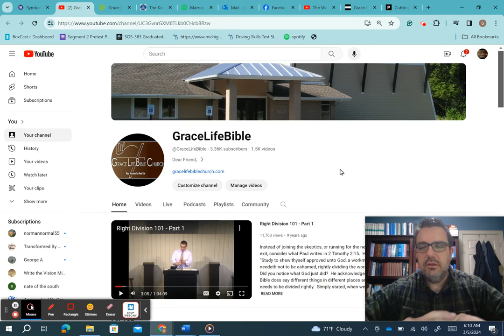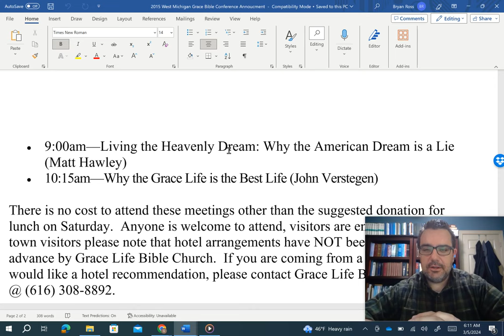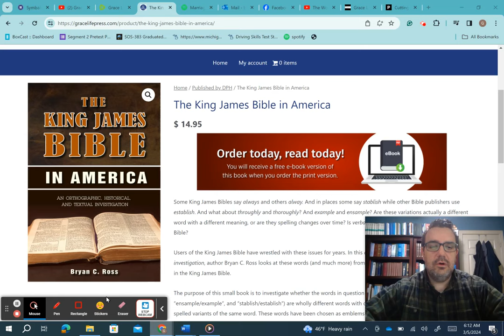7) Living The Heavenly Dream: Why The American Dream Is A Lie (2015 Bible Conference)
Message delivered by Matt Hawley

The Just Grace It Podcast--Marriage: Conflict Resolution (New Episode)

From This Generation For Ever: A Study of God’s Promise to Preserve His Word (Volume 1: Inspiration)